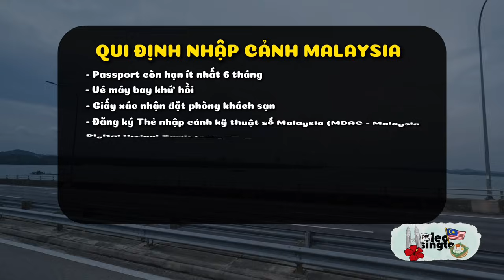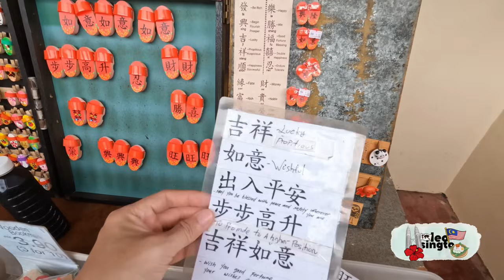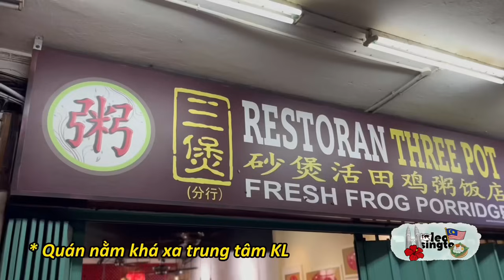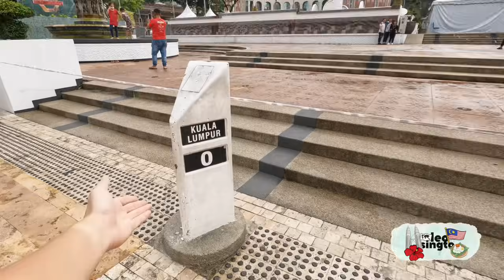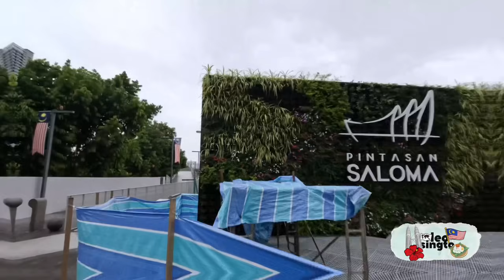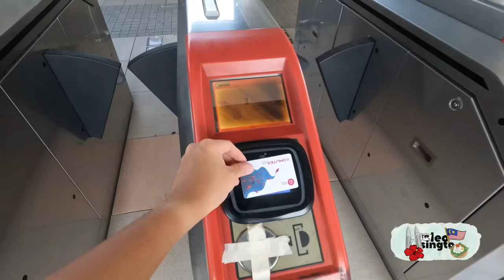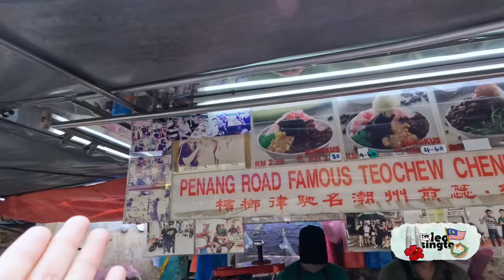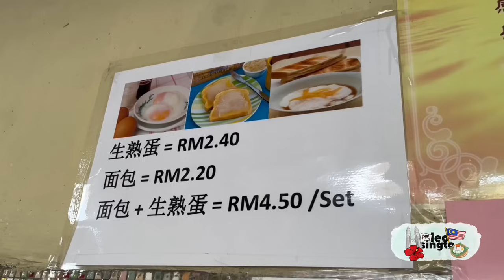🇲🇾 REVIEW DU LỊCH MALAYSIA 7N6Đ : Đi Đâu, Ăn Gì, Ở Đâu - Chia sẻ Lịch trình SIÊU CHI TIẾT!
Đây là video TỔNG HỢP hành trình Du lịch Malaysia trong 7 ngày 6 đêm đi qua 3 thành phố:
- Melaka / Malacca 2 ngày 1 đêm
- Kuala Lumpur 3 ngày 2 đêm
- Penang 2 ngày 1 đêm
Với gợi ý lịch trình và điểm đến check in cũng như hàng quán ăn uống dành cho bạn.
Chúc các bạn xem video vui nha!

+ Malaysia Digital Arrival Card imigresen-online.imi.gov.my/mdac/main
+ Vlog đi Bus từ Sin - Mã youtu.be/cfm8vndXxdE

🧭 Phân đoạn | Timestamp
0:00 Quy định nhập cảnh Malaysia
1:50 Day 1 - Melaka
11:17 Day 2 - Melaka
39:50 Day 3 - Kuala Lumpur
1:13:29 Day 4 - Kuala Lumpur
1:32:51 Day 5 - Kuala Lumpur
1:46:38 Day 6 - Penang
2:14:31 Day 7 - Penang

🚩 Địa điểm trong vlog

=== PHẦN 1 - MELAKA ===
Day 1

=== PHẦN 2 - KUALAR LUMPUR ===
Day 3

=== PHẦN 3 - PENANG ===
Day 6

Bản quyền Video thuộc về kênh Youtube Leo Singto. Vui lòng không Re-up.